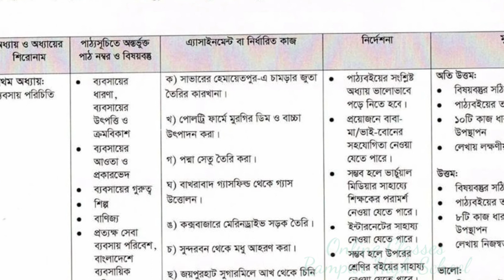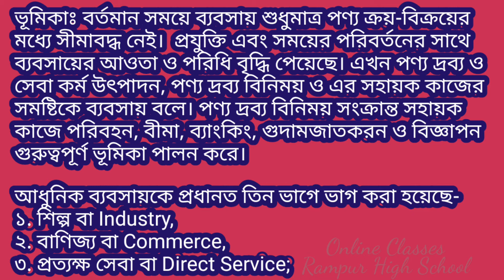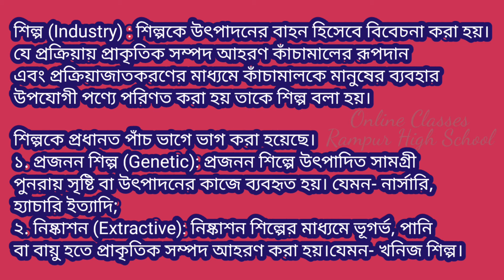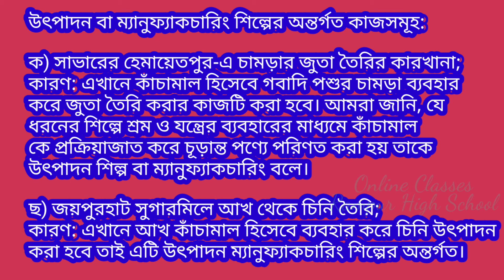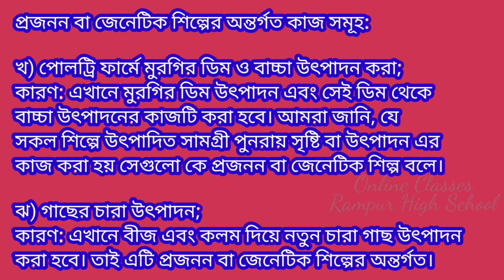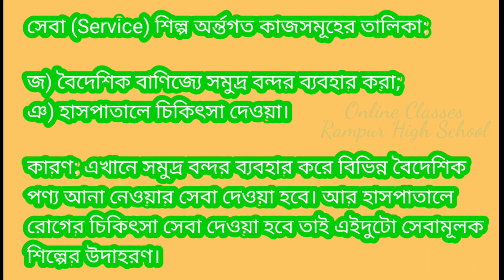৯ম শ্রেণির ব্যবসায় উদ্যোগ এ্যাসাইনমেন্ট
৯ম শ্রেণি ব্যবসায় উদ্যোগ ৪র্থ সপ্তাহের এ্যাসাইনমেন্ট এর প্রশ্ন:

নির্ধারিত কাজঃ
ক) সাভারের হেমায়েতপুর-এ চামড়ার জুতা তৈরির কারখানা,
খ) পােলট্রি ফার্মে মুরগির ডিম ও বাচ্চা উৎপাদন করা,
গ) পদ্মা সেতু তৈরি করা,
ঘ) বাখরাবাদ গ্যাসফিল্ড থেকে গ্যাস উত্তোলন,
ঙ) কক্সবাজারে মেরিনড্রাইভ সড়ক তৈরি,
চ) সুন্দরবন থেকে মধু আহরণ করা,
ছ) জয়পুরহাট সুগারমিলে আখ থেকে চিনি তৈরি,
জ) বৈদেশিক বাণিজ্যে সমুদ্র বন্দর ব্যবহার করা,
ঝ) গাছের চারা উৎপাদন,
ঞ) হাসপাতালে চিকিৎসা দেওয়া।

উপরে বর্ণিত কাজগুলাে কোন শিল্পের (প্রজনন, নিষ্কাশন, নির্মাণ, উৎপাদন, সেবা) আওতাভুক্ত তার তালিকা তৈরি করে আওতাভুক্ত হওয়ার কারণ ব্যাখ্যা কর।